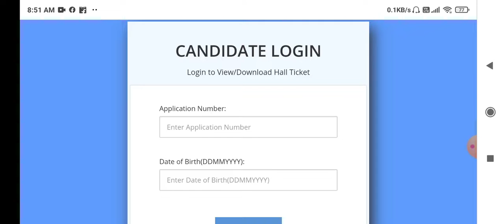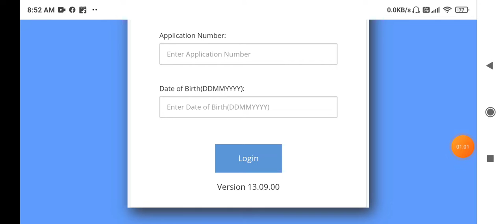Stet admit card|stetadmitcard card2020